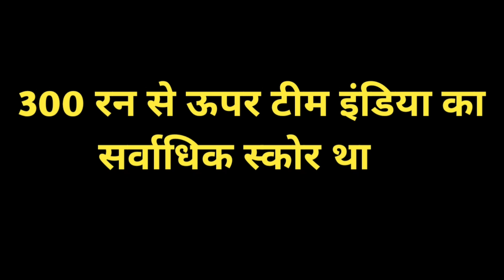उस दिन शारजाह में भारत ने रच दिया इतिहास, पाकिस्तान के खिलाफ 1 मैच में तोड़े 2 रिकॉर्ड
हमारे इस वीडियो में जानिए की किस तरह शारजाह में खेले गए भारत और पाकिस्तान के बीच खेले गए मुकाबले में भारत ने पाकिस्तान के खिलाफ 1 मैच में 2 रिकॉर्ड तोड़े.

Top queries:

India vs Pakistan... Pakistan vs India... IND VS PAK... India vs Pakistan Pepsi Cup 1996...Pepsi Cup Sharjah 1996...Sachin Tendulkar... Vikram Rathore... Navjot Singh Sidhu... Ajay Jadeja... Mhd Azhariddin... Sanjay Manjrekar... Javagal Srinath... Anil Kumble..Venkatesh Prasad... Saeed Anwar... Aamer Sohail... Saleem Malik... Inzamam ul haq... Rashid latif... Aaqib Javed.. Waqar Younis... Shaqlain Mushtaq... Ind vs Pak Highlights... ind vs pak Highlights in hindi.

Global bharat Tv. sports edge cricket. sports yaari... sports hunt... star sports. cricket raaz hindi... cricweb in hindi. sports updates by chandan... cricketiya bhaiya... RJ raunac no-po... Crico The cricket company. sports tak. news24 sports...crickets highlights.

picture credit : google and BCCI
content by : cricketiya bhaiya

Copy right disclaimer under sec 107 of Copy Right Act 1976,allowance is made for "fair use"for purpose such as Criticism, Comment,News reporting, Teaching,Scholarship and Research."fair use" is permitted by copyright statute that might otherwise be infringing Non profit, educational or personal use, tips the balance in favour of "fair use".